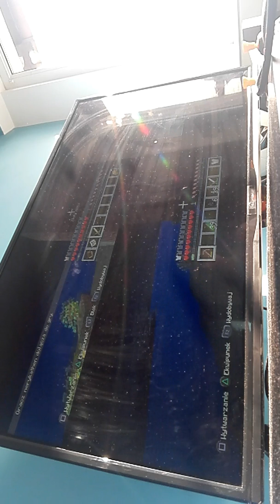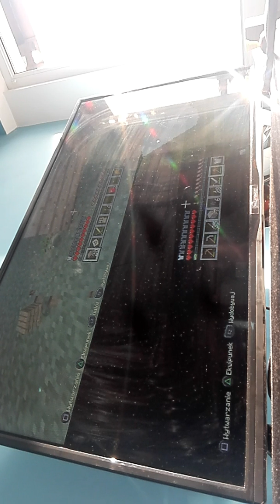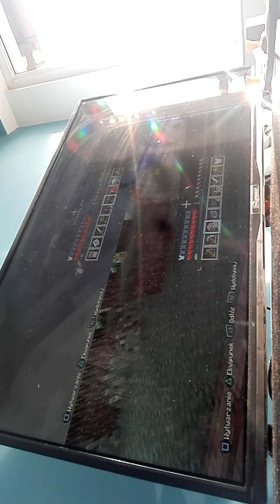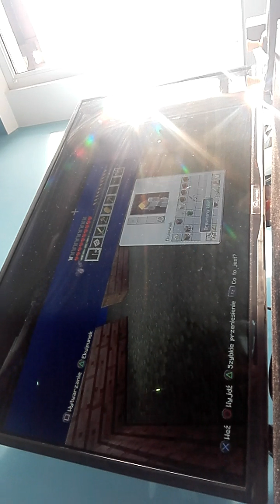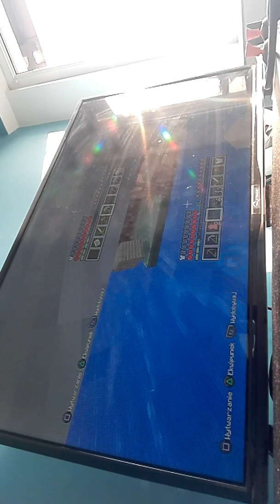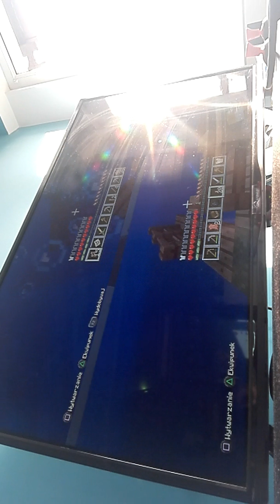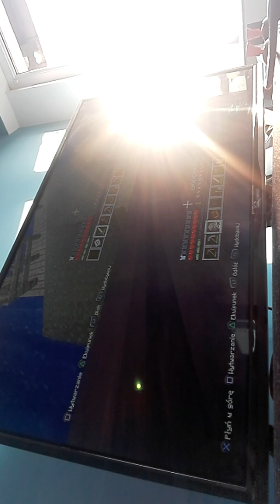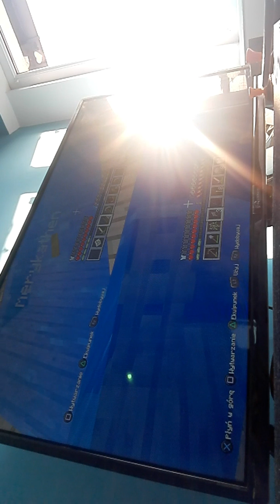3 kwietnia 2019